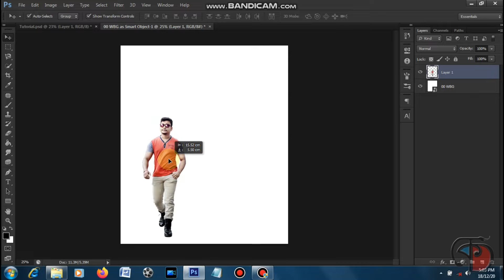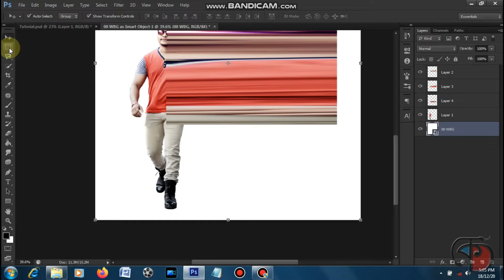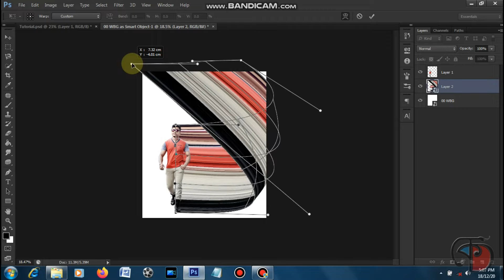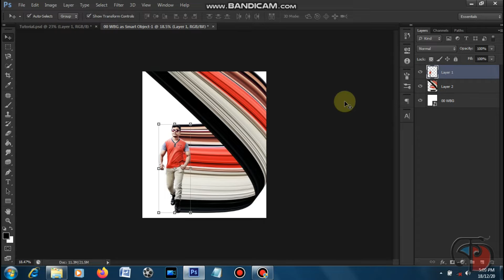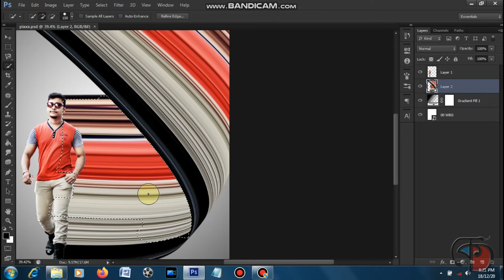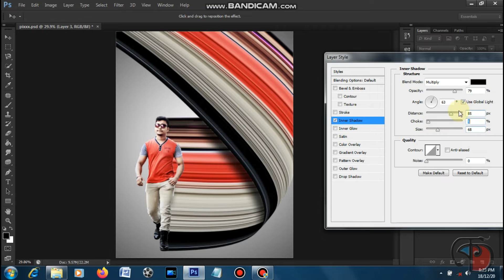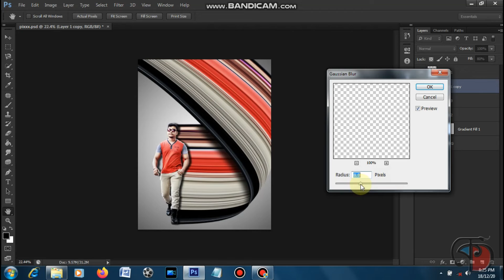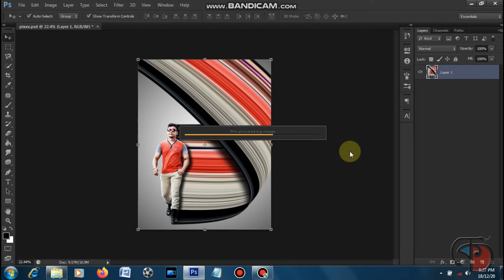PIXEL STRETCH EFFECT in Adobe Photoshop CS6 || Tutorial Video 8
4 tips to boost your mobile video quality

You don’t need fancy video equipment to make high-quality videos. Creating content from your smartphone can happen anytime and anywhere. Check out these tips and tricks to get the most out of your mobile masterpieces:

1. Prep for success: Make sure your phone’s lens is clean, and switch to “Do Not Disturb” to avoid distractions.

2. All of the lights: Natural lighting is the key to quality. Be sure to steer clear of harsh shadows, especially near your face.

3. Loud & clear: Although an external one is ideal, your phone's mic will do the trick. Keep your phone close, and avoid echoey sets for the best possible sound.

4. Action: Use the grid feature on your phone to keep your eyes in the top third of the video. Also, focus on your phone’s camera lens rather than yourself to avoid looking off camera.

আপনার মোবাইল ভিডিওর গুণমান বাড়ানোর জন্য 4 টিপস

উচ্চ মানের ভিডিওগুলি তৈরি করতে আপনার অভিনব ভিডিও সরঞ্জামের দরকার নেই। আপনার স্মার্টফোন থেকে সামগ্রী তৈরি করা যে কোনও সময় এবং যে কোনও জায়গায় ঘটতে পারে। আপনার মোবাইল মাস্টারপিস থেকে সর্বাধিক উপকার পেতে এই টিপস এবং কৌশলগুলি দেখুন:

1. সাফল্যের জন্য প্রস্তুতি: আপনার ফোনের লেন্সগুলি পরিষ্কার কিনা তা নিশ্চিত করুন এবং ব্যাঘাত এড়াতে "বিরক্ত করবেন না" এ স্যুইচ করুন।

2. সমস্ত আলোকসজ্জা: প্রাকৃতিক আলো গুনের মূল চাবিকাঠি। আপনার মুখের কাছাকাছি, কঠোর ছায়াগুলি পরিষ্কার করতে ভুলবেন না।

3. জোরে ও সাফ: যদিও বাহ্যিক এক আদর্শ, আপনার ফোনের মাইকটি কৌশলটি করবে। আপনার ফোনটি কাছে রাখুন এবং সর্বোত্তম সম্ভাব্য শব্দের জন্য প্রতিধ্বনি সেটগুলি এড়িয়ে চলুন।

4. ক্রিয়া: আপনার চোখের ভিডিওটির তৃতীয় তৃতীয় স্থানে রাখতে আপনার ফোনে গ্রিড বৈশিষ্ট্যটি ব্যবহার করুন। এছাড়াও, ক্যামেরা বন্ধ করা এড়াতে নিজের চেয়ে নিজের ফোনের ক্যামেরা লেন্সগুলিতে ফোকাস করুন।

अपने मोबाइल वीडियो की गुणवत्ता बढ़ाने के लिए 4 टिप्स

उच्च-गुणवत्ता वाले वीडियो बनाने के लिए आपको फैंसी वीडियो उपकरण की आवश्यकता नहीं है। अपने स्मार्टफोन से सामग्री बनाना कभी भी और कहीं भी हो सकता है। अपनी मोबाइल मास्टरपीस का अधिक से अधिक लाभ उठाने के लिए इन टिप्स और ट्रिक्स को देखें:

1. सफलता के लिए तैयारी करें: सुनिश्चित करें कि आपके फोन का लेंस साफ है, और विचलित होने से बचने के लिए "डू नॉट डिस्टर्ब" पर स्विच करें।

2. सभी रोशनी: प्राकृतिक प्रकाश गुणवत्ता की कुंजी है। विशेष रूप से आपके चेहरे के पास कठोर छाया से स्पष्ट रूप से छुटकारा पाने के लिए सुनिश्चित करें।

3. जोर से और स्पष्ट: हालांकि एक बाहरी एक आदर्श है, आपके फोन का माइक चाल करेगा। अपने फोन को पास रखें, और सर्वश्रेष्ठ संभव ध्वनि के लिए इको सेट से बचें।

4. क्रिया: वीडियो के शीर्ष तीसरे में अपनी आँखें रखने के लिए अपने फ़ोन पर ग्रिड सुविधा का उपयोग करें। इसके अलावा, कैमरे को देखने से बचने के लिए अपने फ़ोन के कैमरा लेंस पर ध्यान दें।